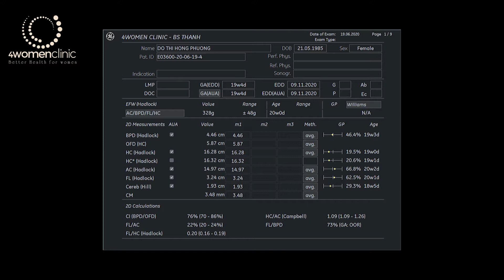4WOMENCLINIC - DO THI HONG PHUONG 19/06